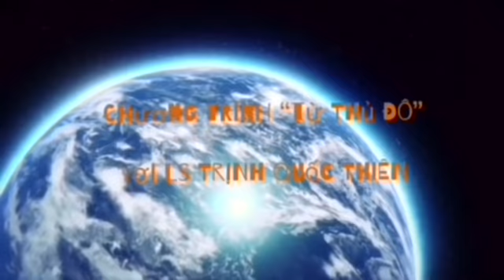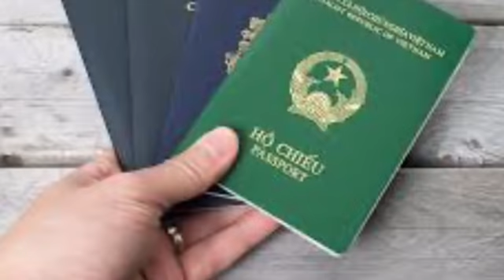Báo chí thế giới tổng kết năm 2020: khen VN thành công chống dịch có.vid & kinh tế tăng 2,4% ! Hên?